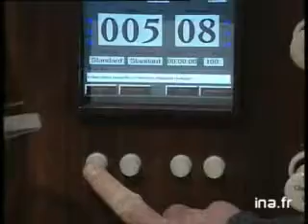Remise au Cardinal Lustiger des "clefs" de l'orgue de Notre-Dame de Paris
Jack LANG remet au cardinal Lustiger les "clefs" de l'orgue de Notre-Dame de PARIS sous forme de carte à mémoire pour célébrer la fin de la restauration du grand orgue. (1992)